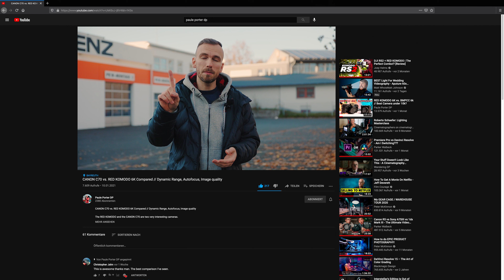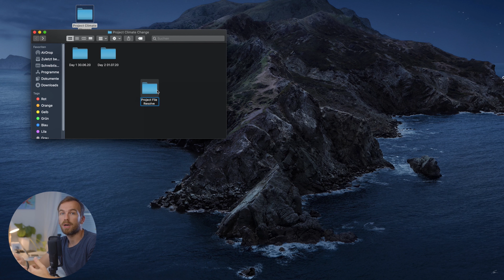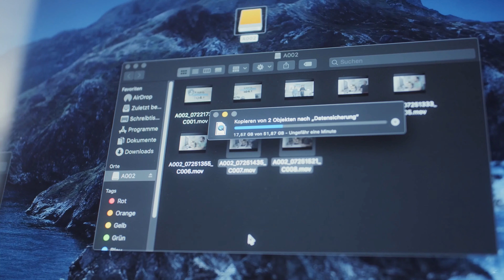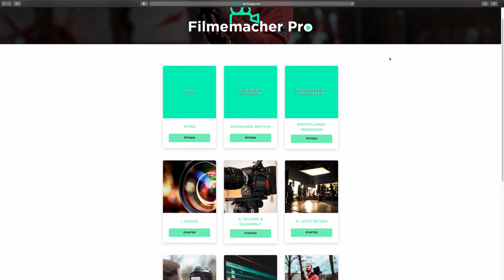IMAGEFILM DATENSICHERUNG | Meine Tipps für gutes Datenmanagement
Im dritten Teil der Playlist Imagefilme produzieren beschäftigen wir uns mit dem Post-Produktion Workflow eures Imagefilms. Hier geschehen oft Fehler weil die Daten nicht richtig gesichert werden. Ich verrate euch meinen Workflow.

00:00 Intro
01:09 Tipp 1
01:45 Tipp 2
02:41 Tipp 3
04:46 Outro